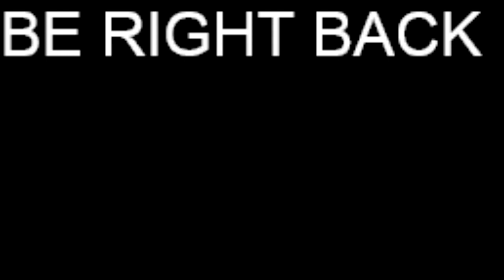Hagwarts Part 10 - I'm A Celebrity... GET ME OUT OF HERE! - Hogwarts Legacy Playthrough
I'll be up front with you... this video is 90% Hairy Porker struggling in an optional fight over and over again. It's tough to watch, you hate to see it.